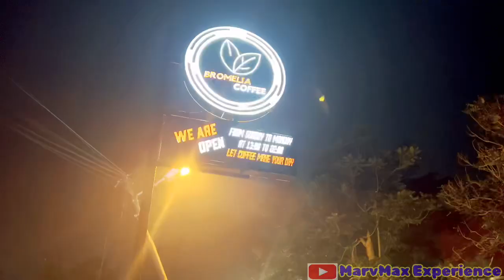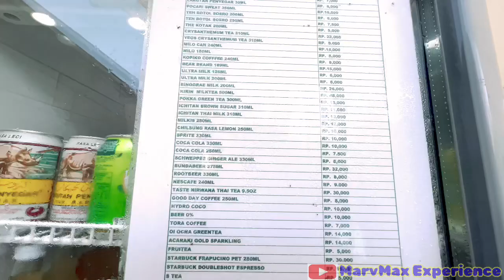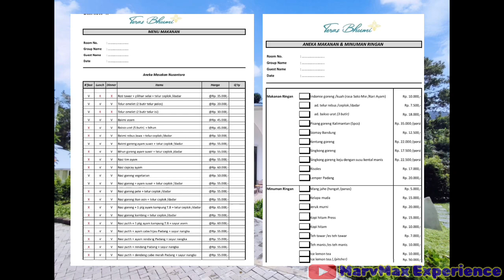Teras Bhumi Glamping Terbaru Terluas dan Terkomplit di Puncak Bogor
Teras Bhumi Glamping Terbaru Terluas dan Terkomplit di Puncak Bogor | Wajib Banget Kesini